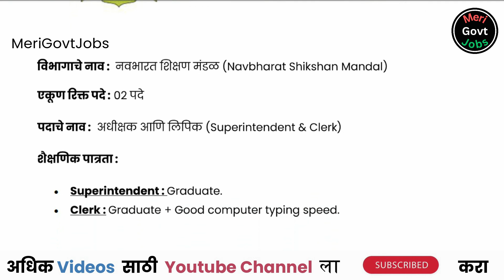नवभारत शिक्षण मंडळ सांगली | Navbharat Shikshan Mandal Sangli Bharti | Jobs in Sangli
📍 मुलाखतीचे ठिकाण : संस्था कार्यालय, नवभारत शिक्षण मंडळ, शांतिनिकेतन लोकविद्यापीठ, सांगली.